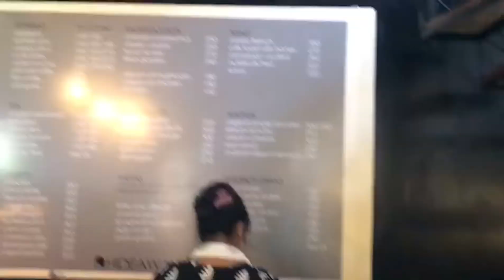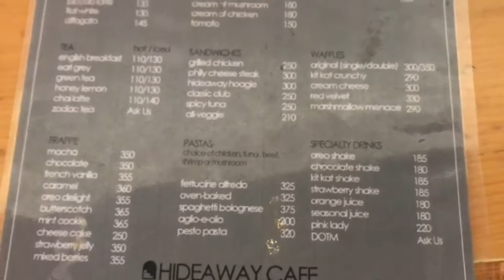প্রকৃতির অনেক কাছে||The Best Open Place Restaurant||কিন্তু খেতে পারলাম না 😥||Very close to nature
নতুনত্বের ছোঁয়া নিয়ে গ্রাম্য পরিবেশে খুব সুন্দর করে বানানো হয়েছে  Hideaway Cafe. যারা প্রকৃত প্রেমিক , ঢাকার এই কোলাহল থেকে কিছু সময়ের জন্য শান্তিতে কিছু সময় কাটাতে চান আর ফ্রেশ অক্সিজেন নিতে চান  তাদের জন্য আমি রিকমেন্ডে করবো এ ক্যাফেটাতে আপনারা যাবেন আপনাদের অবশ্যই ভালো লাগবে।

আসসালামু আলাইকুম,
আমি মারিয়া এটা আমার নতুন ব্লগ যদি আপনাদের আমার ভিডিওটি ভাল লেগে থাকে তাহলে অবশ্যই একটা লাইক করবেন আমার ভিডিওতে এবং সাবস্ক্রাইব করবেন আমার চ্যানেলে এবং শেয়ার করবেন ধন্যবাদ কারন আপনাদের একটা লাইক আমার জন্য আমাকে অনেক অনুপ্রেরণা দেয় নতুন ভালো ব্লগ বানানোর জন

🤳 Location: Hideaway Cafe, Jame Masjid, Birulia 1216